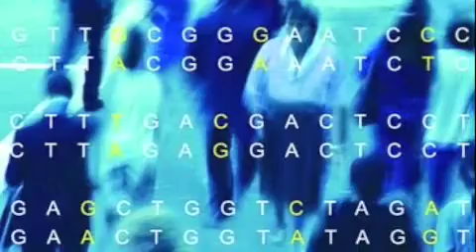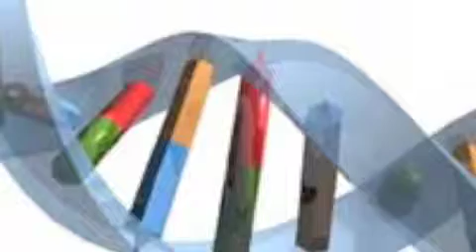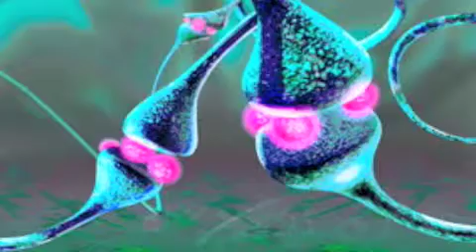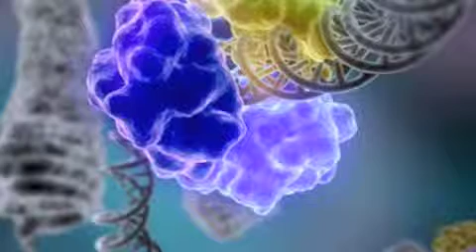Electric Genes by The Goodbye Party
Electric Genes written and performed by The Goodbye Party